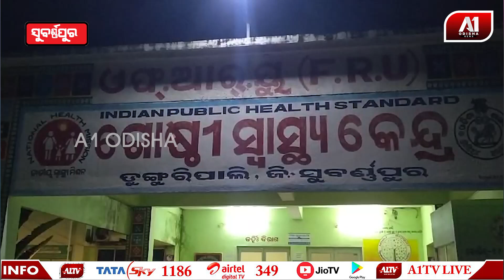କାର ଧକ୍କାରେ ବାଇକ ଚଳକ ଗୁରୁତର | SUBARNAPUR NEWS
କାର ଧକ୍କାରେ ବାଇକ ଚଳକ ଗୁରୁତର | @a1odisha